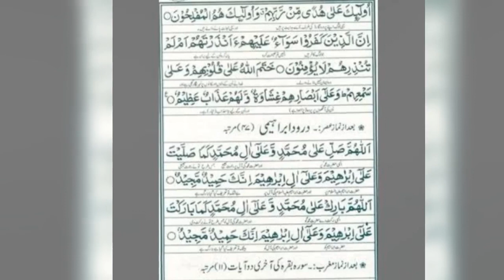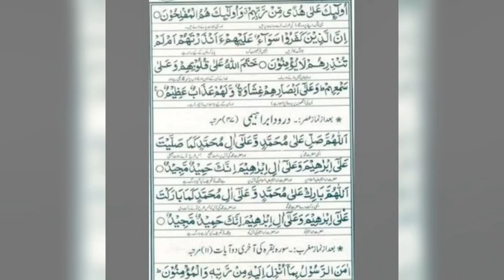12th Roze ki ibadat | 12 Ramdan ki ibadat | 12th Roza | 12 Ramzan ka wazifa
12th Roze ki ibadat | 12 Ramdan ki ibadat | 12th Roza | 12 Ramzan ka wazifa | wazifa | ibadat |